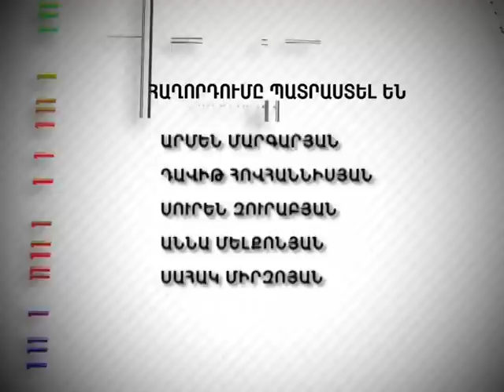Tesankyun 312 Հավերն ու բաքվի գեյ պառադը 03 02